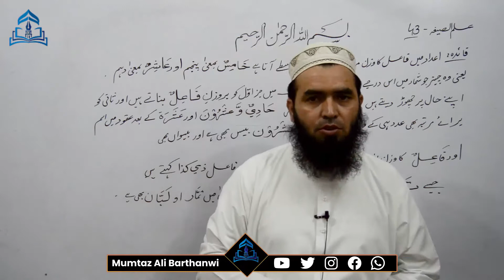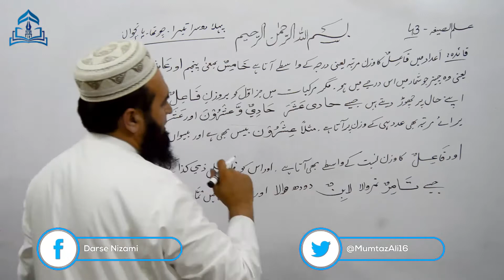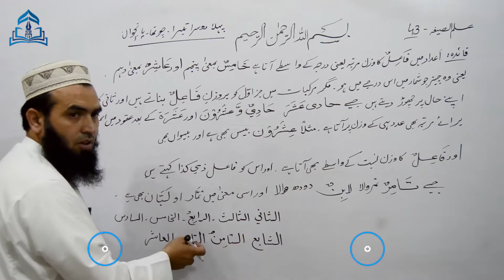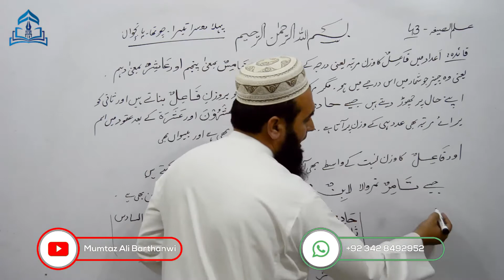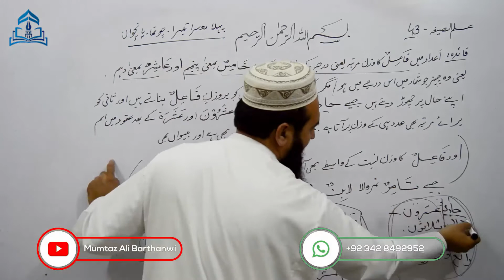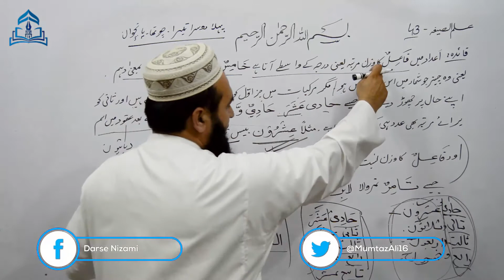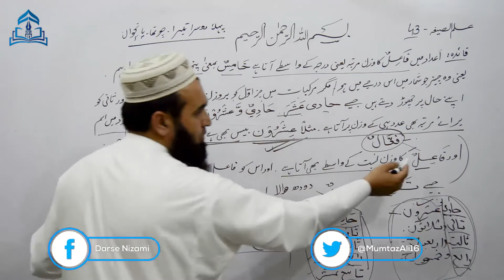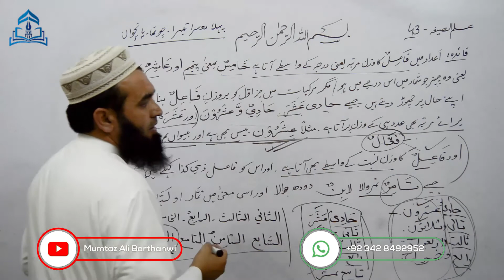ILMUS SIGHA-43 عِلْمُ الصِّیغہ اعداد میں فاعِلٌ کاوزن مرتبہ اور درجہ کیلئے آتا ہے اور نسبت کیلئے بھی